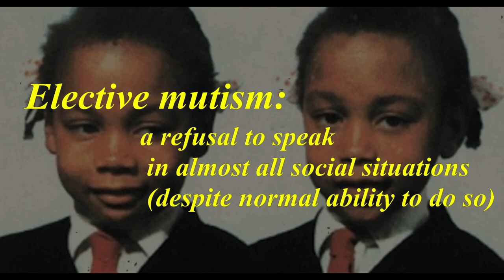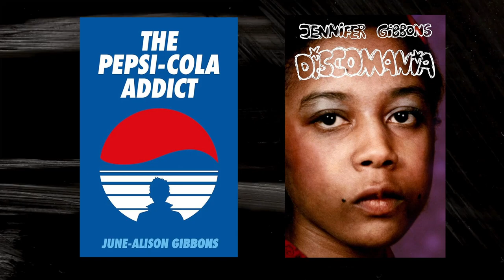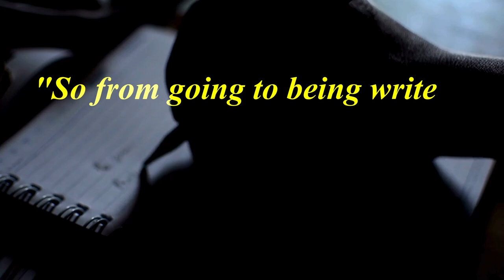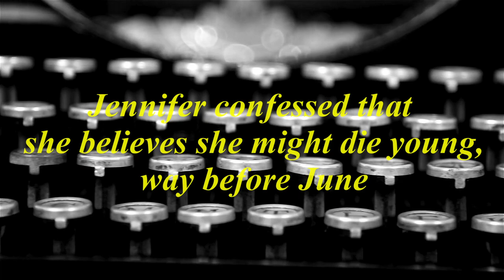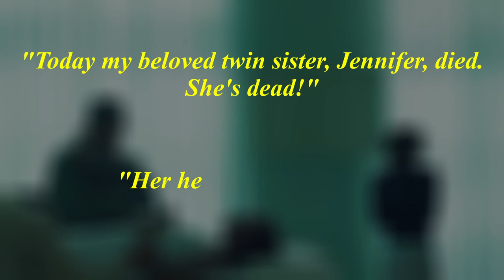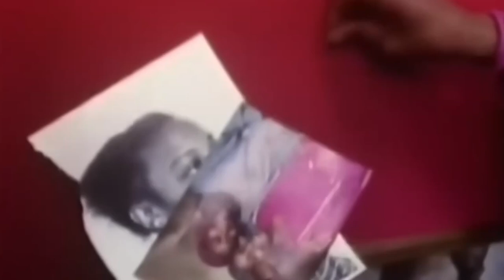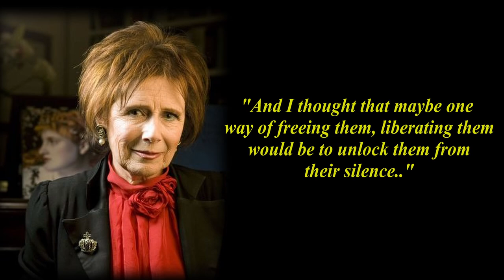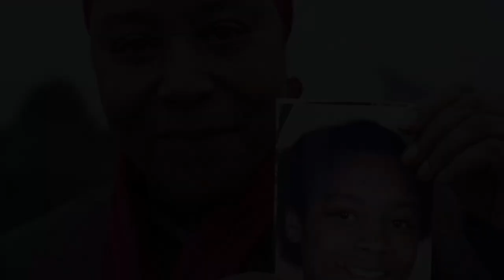The Haunting Story Of The Silent Twins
This one is a bit different, no scary monster, no ghosts. Only the terrifying depths of the human mind. This is the story of June and Jennifer Gibbons, two sisters who talked only to each other and made the ultimate sacrifice so that one of them could live a normal life.

Footage and stills from:
Silent Twins: Without My Shadow - 1994 Documentary
The Silent Twins - 2022 Movie